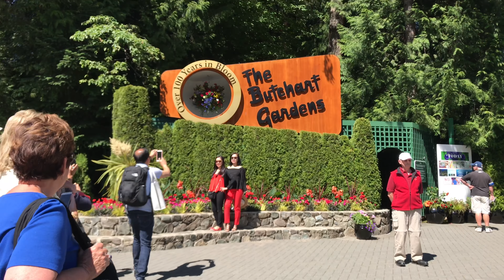The Butchart Gardens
The Butchart Gardens is one of the most beautiful flower garden in the world.